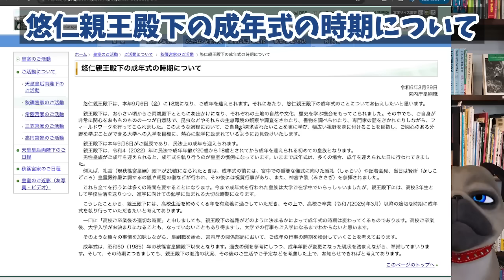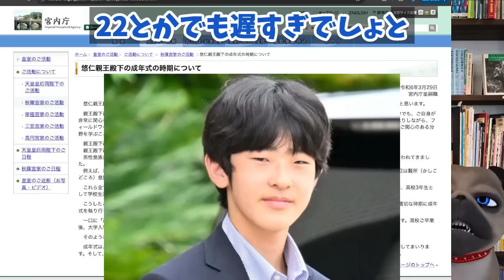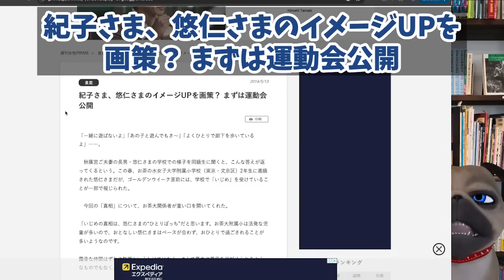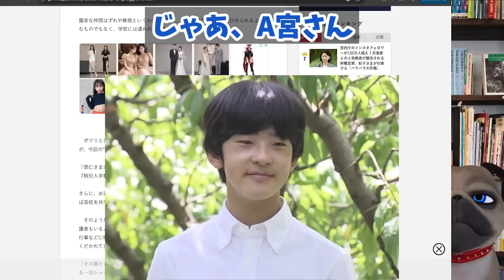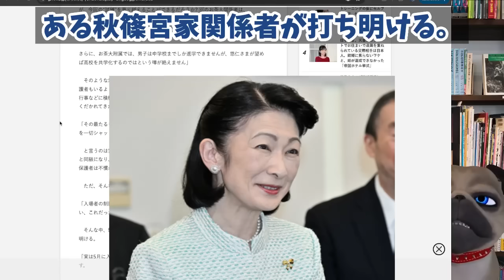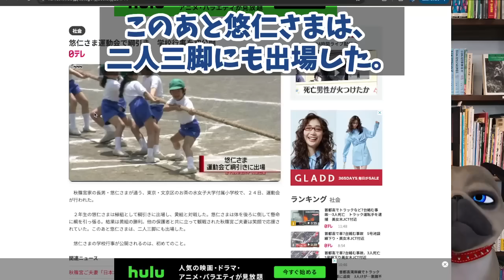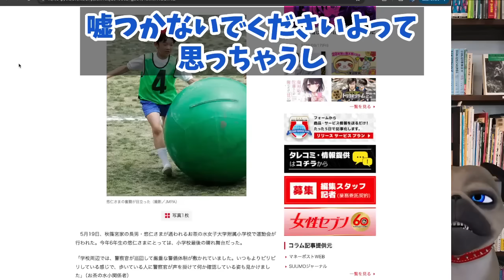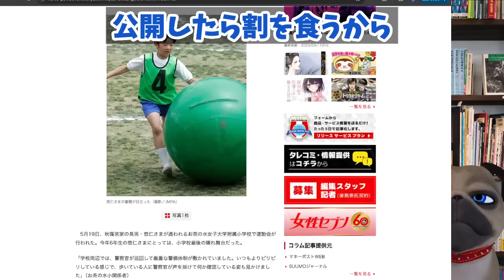【悲報】A宮家が閉じられたK室をしなければならない理由はこれ【切り抜き】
【悲報】A宮家が閉じられたK室をしなければならない理由はこれ

190円/月 でチャンネルを応援していただくオプションです。

皇嗣職の言い訳文章がキーコさま論法ですよね。他人事のような言いぶりで批判回避しか眼中にないようです。